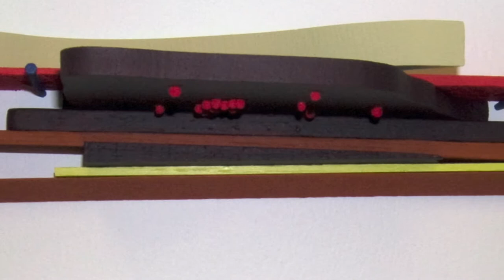Mollie Oblinger at the Meleca Gallery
An interview with Mollie Oblinger